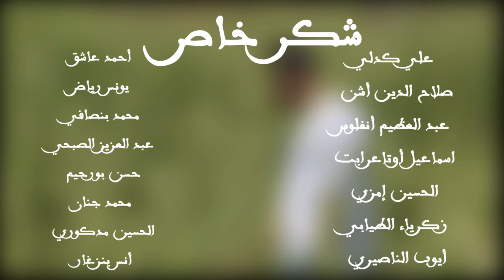كليب- صلوا عليه - رشيد الحسيني clip sallo alih Rachid EL -Hassini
أنشودة  صلوا عليه من توزيع الفنان المرحوم محمد الريفي أداء رشيد الحسيني.
تصوير علي كدلي
مونتاج صلاح الدين أشن
مكان التصوير تاونزة - قيادة آيت عتاب.